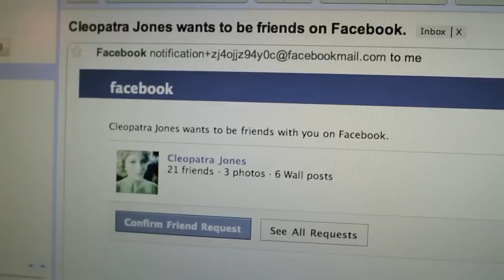Better Than Nothing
Meatyard is: Josh Welsh, Molly Hansen, Rupert Sandes, Martin Garner, Kevin Jarvis

Director: Will Slocombe
Producer: Josh Welsh
Assistant Camera: Andrew Vasco
Mannequin Wrangler: Rupert Sandes
Colorist: Graham Ballou
Special Thanks: The Mannequin Gallery, Martin From Trimana